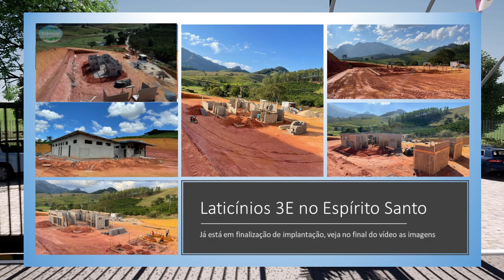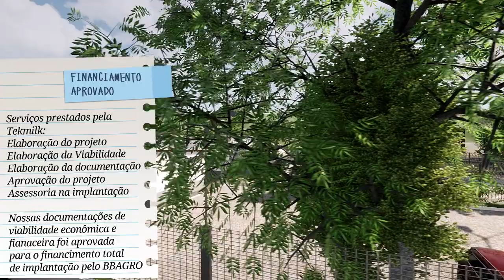Projeto para pequeno laticínio no Espírito Santo - projeto para mini laticínio no Espírito Santo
Elaboração da viabilidade Econômica e financeira, plano de rentabilidade, desenvolvimento do projeto arquitetônico completo e documentos para legalização no registro Estadual (SIE), todo o acompanhamento necessário na implantação. Documentação para financiamento bancário. Financiamento total no BB Agro

Acompanhe na página de  portifólio de projetos no nosso site muitas construções e implantação de mini, médio, pequeno e grande laticínios.